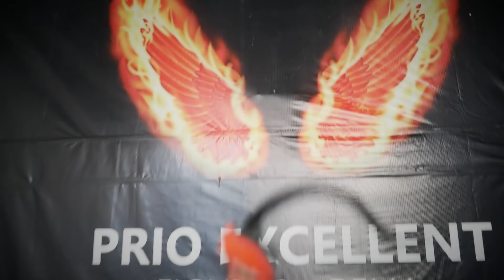Fighter Arena Love Bird? Berani? Hadiah 15 Juta, Sangkar LB 3D Carbon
Pemesanan Produk Radja (Sangkar,kaos,voer 86,Radja miled, power nos, dan lain sebagainya bisa hungungi :